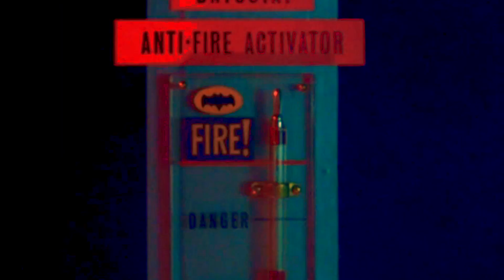"Massive Why" ( ? )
Unweeded Garden

Tracks:  TouchMe midi controller and electric guitar.